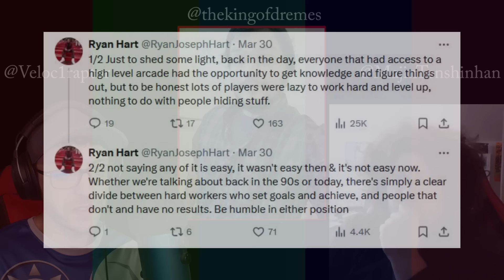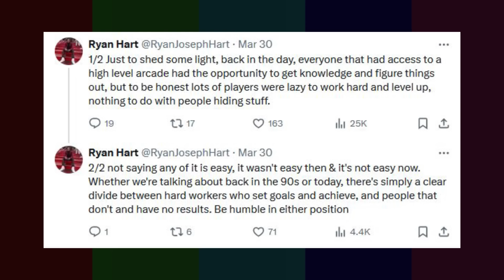Modern Fighting Games Take Less Skill? DEBATE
A debate about required skill in older vs. newer fighting games has erupted in the fighting game community, and we're weighing in on it.

Timestamps:
00:00 - Intro, Ryan Hart's statement
16:13 - "If 3S were released today, everyone would be doing the Daigo parry"
25:03 - Engagement vs Balance
31:43 - Are modern games actually harder to be good at?
46:34 - Skill-based interactions aren't everything